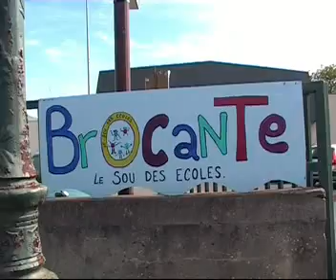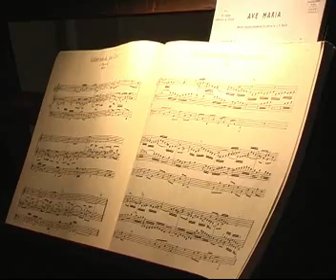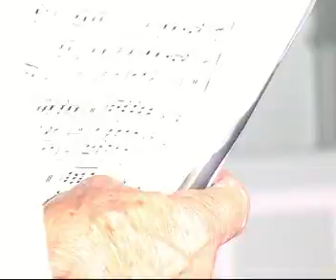jt cattenom reflets 03-10-2007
nouveau periscolaire à sentzich, concours maisons fleuries, portes ouvertes orgue de l'église